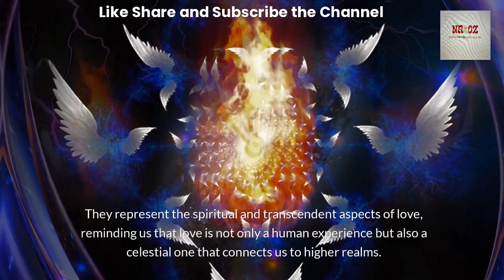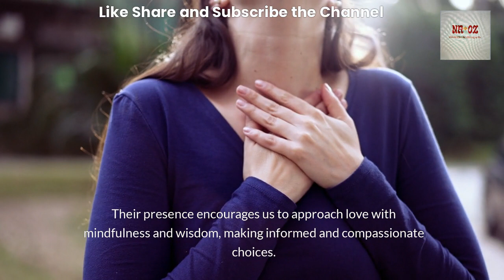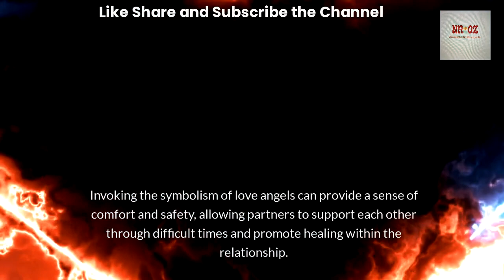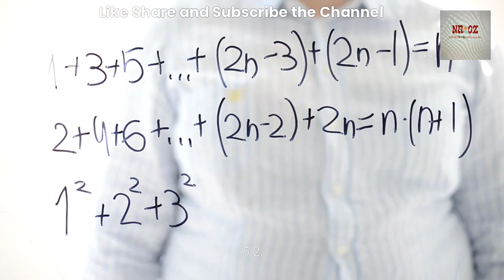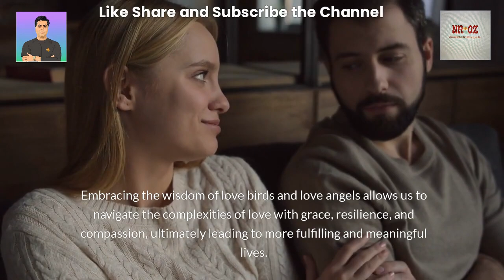Love Birds and Love Angels Pillars of Love in Adult Life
Versatile channel for my followers and sharing here: thanks